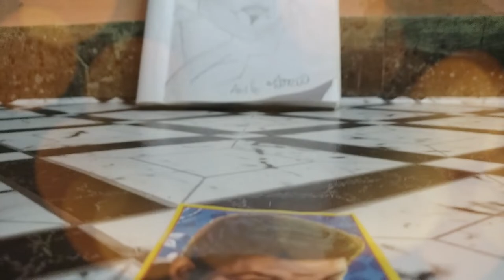BIGIL RAYAPPAN LOOK DRAWING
Here is Drawing Of Thalapathy Vijay Mass Look Of BIGIL RAYAPPAN LOOK

Editing By Rahul Hulistar
Concept & Art By Arun Kumar

This content is Copyrighted To Heavy Load Studio's . Legal action will be taken against those who violate the copyright of the RahulHulistar & Pekstudio